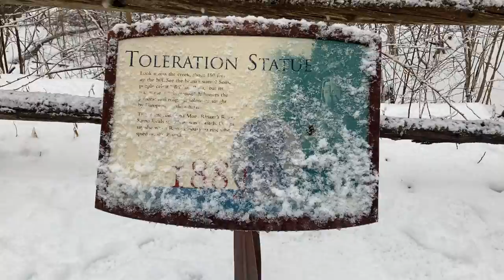Another snow day on the Wissahickon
I'm fortunate to live near the Wissahickon Creek in Philadelphia and I often walk or hike in the park.  This is the second hike I took on a day it was snowing in the winter of 2021 during the pandemic.  I took this hike in February 202.  There are literally miles of trails in addition to the wide walkway known as Forbidden Drive (because cars were forbidden to drive on it a hundred years ago.  Visit the Friends of Wissahickon website to learn more or to plan your visit. If you fall in love with it, consider becoming a friend and join the non-profit group.